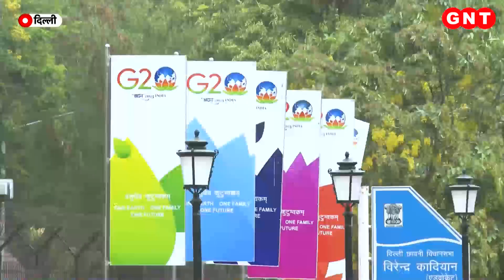फाउंटेन और मूर्तियों से गुलजार Delhi, जोरों पर है जी20 की तैयारियां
भारत को 1 दिसंबर 2022 से 30 नवंबर 2023 तक यानी 1 साल के लिए जी 20 की अध्यक्षता मिली हुई है.  इसको लेकर अलग-अलग शहरों में बैठकें भी हो रही हैं. 200 से ज्यादा बैठकें खत्म होने के बाद 9 से 10 सितंबर को दिल्ली में 18वां जी20 शिखर सम्मेलन होगा. जिसमें जी 20 के सदस्य देशों और आमंत्रित देशों के नेता शिरकत करेंगे.